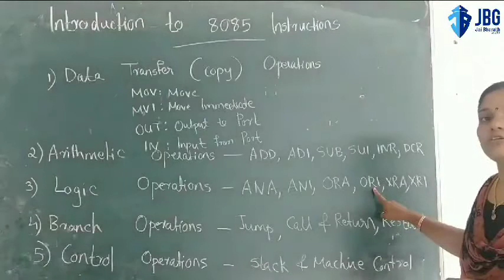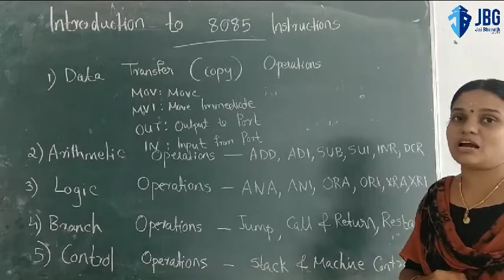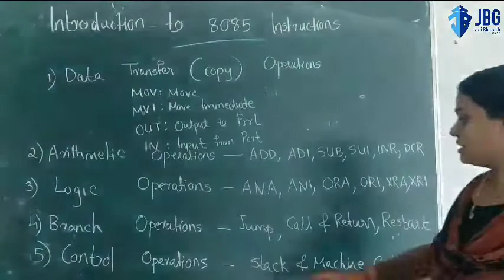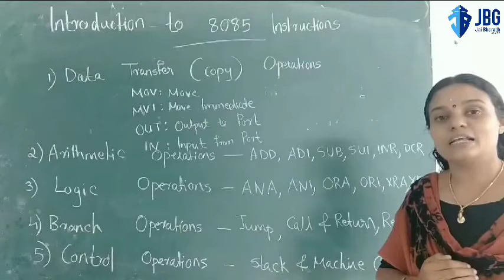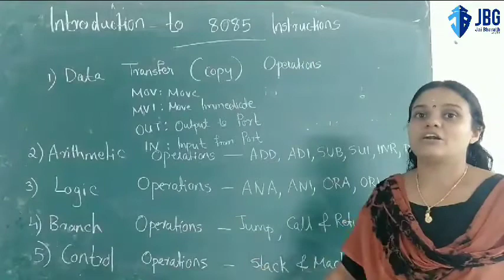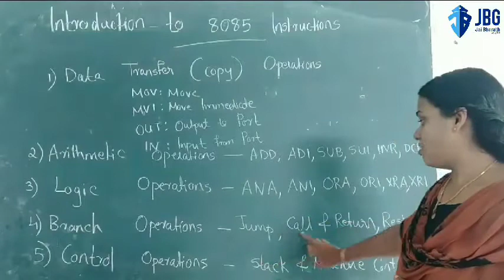Instruction set part 2 by Remya sree K N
Bsc electronics Jaibharath